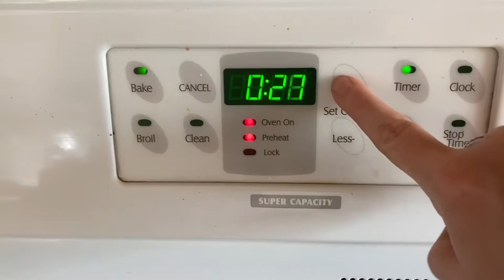No Knead Dutch Oven Bread | Extreme Budget Meals | Beef (Deer) Stroganoff | Large Family Meals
Short and sweet today. I share bits and pieces of our day. A portion of a yummy Dutch oven bread recipe! And a snidbit of our dinner! 😂

We are still a work in progress y’all!

For more info on our monthly budget and our financial situation check out this video:

Want to earn money back for all items bought at grocery and convenience stores?? Sign up for Fetch Rewards!! FREE MONEY!!

Here are all of my favorite products that I use daily!

Earn cash back and get FREE products with Ibotta!!

More FREE money?! Dosh is awesome and works with both online retailers and when you use your debit or credit card!!

Get $10 off your Walmart Pick-Up

FREE 5-piece gift set with your Grove Collaborative order.

$22 in FREE Wine!

My favorite glass storage containers!

Our Family’s favorite Kid Dishes.

Some of my favorite essential oils